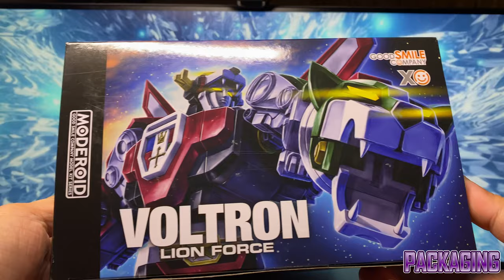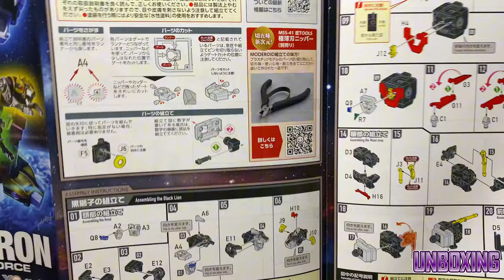FULL BUILD & REVIEW Moderoid Good Smile Company Model Kit Series Voltron GOLION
Stop Motion Build Moderoid Good Smile Company Model Kit Series Voltron Lion Force

Join me in this compilation of this epic stop motion build series where I assemble the VOLTRON from the Moderoid Voltron Lion Force model kit! Watch as Voltron comes to life through detailed stop-motion animation, perfect for fans of Voltron, mecha model kits, and building enthusiasts.

In this video, I’ll guide you through the build process with close-ups of each part, step-by-step instructions, and cool shots of Voltron in action. Whether you're a fan of Voltron, model kits, or stop motion animation, this video is for you!